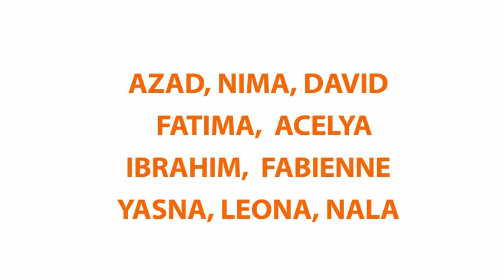Kita-Kunst-Karussell. DIE SUPER FREUNDE. Multimediales Kunstprojekt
Dieser Clip ist im Rahmen des Medienwerkstatt-Projektes "Kita-Kunst-Karussell" für Vorschulkinder der Kita Rudolf-Diesel-Straße Bad Kreuznach von April bis Juni 2019 entstanden. Medienpädagogin Jaroslava (Jara) Ottenbreit.